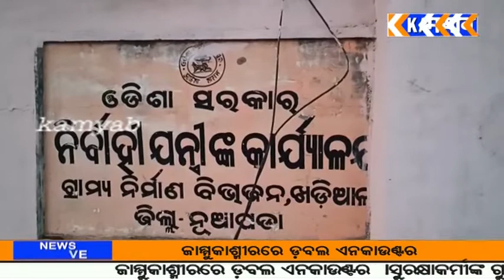ମହିଳାଙ୍କ ନିଜସ୍ଵ ପଟ୍ଟା ଜମିରେ ଆରଡ଼ି ବିଭାଗୀୟ ବାବୁମାନଙ୍କ ଦବଙ୍ଗିରିରେ ଅର୍ଡି ରାସ୍ତା ତିଆରି